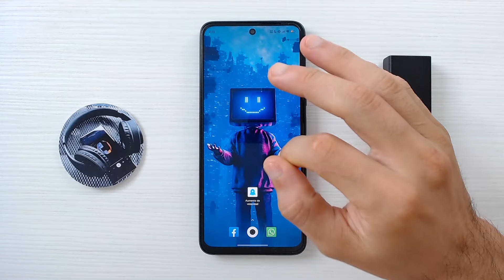Cómo Encender o PRENDER tu Móvil SIN EL BOTÓN DE ENCENDIDO - ¡Funciona en Todos los Modelos! 📴​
Descubre los trucos infalibles para encender tu celular sin necesidad de utilizar el botón de encendido. Ya sea porque tu botón está roto o simplemente buscas una alternativa más práctica, este video te muestra técnicas comprobadas y seguras que funcionan para cualquier modelo de smartphone. ¡No te pierdas este tutorial completo y conviértete en un experto en la solución de este problema común!